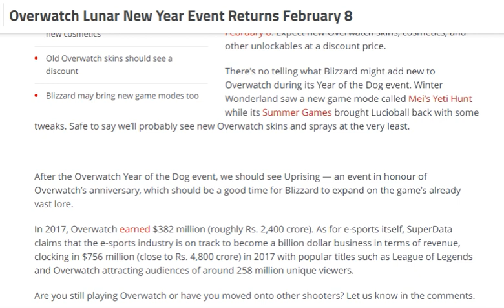tech news:Overwatch Lunar New Year Event Returns February 8